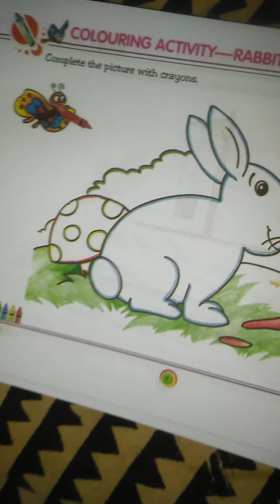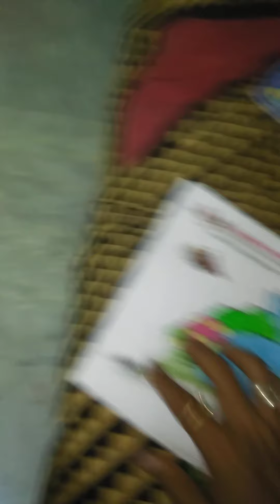Colouring Activity : Rabbit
Complete the picture of Rabbit with crayons